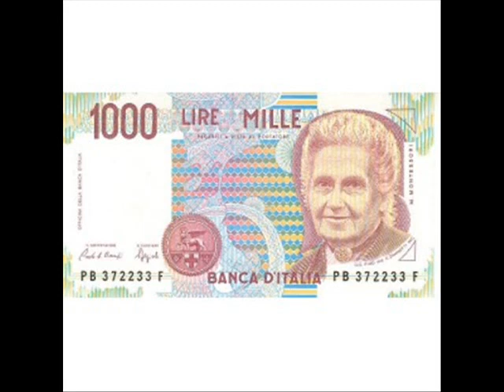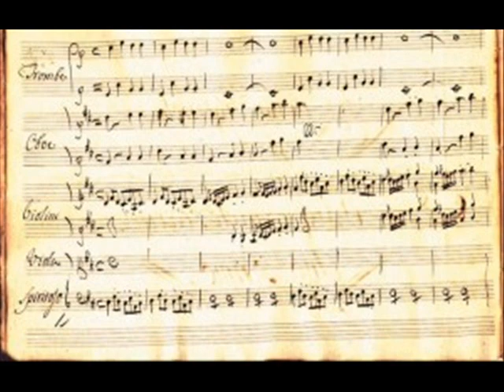TU VUO' FA L'AMERICANO canta Margherita Sada